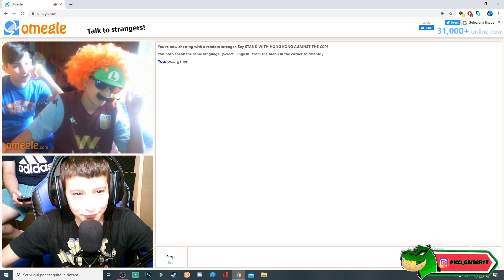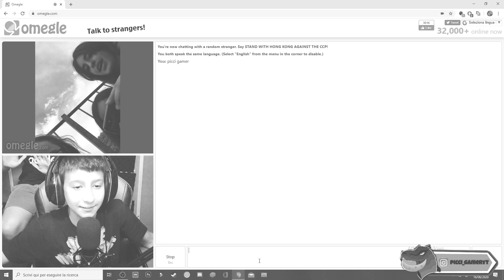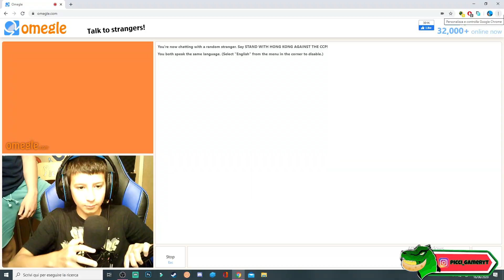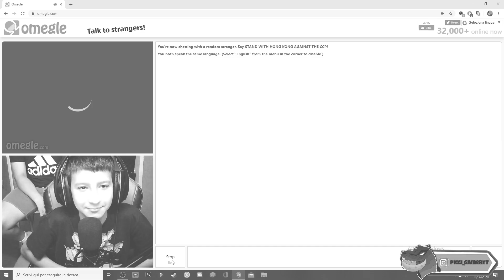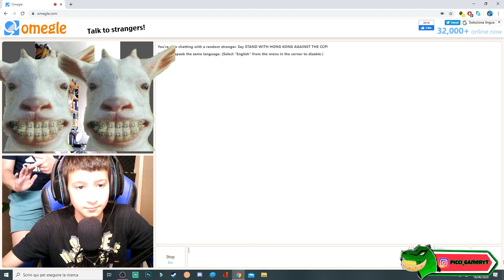la gente indovina la mia età, OMEGLE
╔ ஜ۩☢۩ஜ ╗
║ ▓▓▓▓▒▒▒▒░░░░| Apri la descrizione       |░░░░▒▒▒▒▓▓▓   ║
╚ ஜ۩☢۩ஜ ╝

🎮___RAGA SE VOLETE SUPPORTARMI_____🎮

🎮_INSTAGRAM MIO E DEI MIEI AMICI__🎮

🛑INSTAGRAM GABRI🛑     30inzoligabri

🛑INSTAGRAM RIKI🛑       _.fvck._rikii._

🛑INSTAGRAM   RAX GAMER🛑     raxgamer_fortnite

🛑INSTAGRAM FANPAGE🛑     picci.gamerfanpage

🎮PARTE FINALE ED IMPORTANTISSIMA🎮

e ovviamente ricordatevi di attivare la campanellina e di commentare
CI VEDIAMO AD UN PROSSIMO VIDEO BELLA RAGA🛑🛑